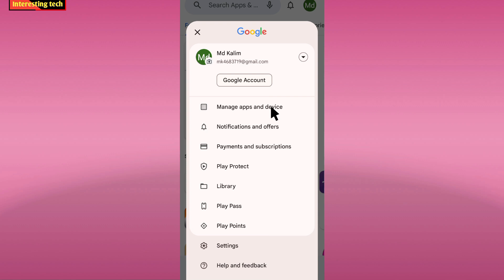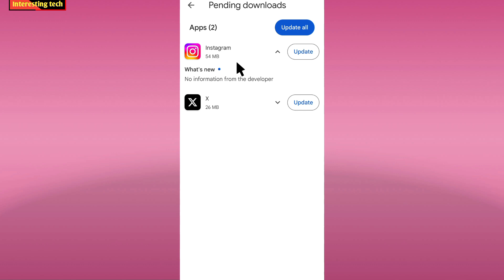Instagram pr kya new update aaya hai pata kre yahi pr | Instagram new update features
Instagram pr new update kya aaya hai aap play store me hi pata laga sakte hai. update krne ki jarurat hi nahi hai play store pr hi pata chal jayega kya update aaya hai |